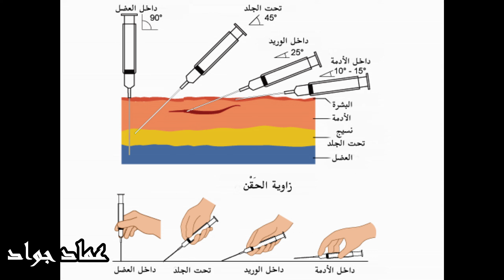زوايا ومواقع حقن السرنجات في جسم الانسان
تُستخدم السرنجات لتوصيل الأدوية من طرق مختلفة الى جسم الانسان :
1-الطريق العضلي (Intramuscular route)
2-الطريق داخل الأدمة (Intradermal route)
3-الطريق تحت الجلد (Subcutaneous route)
4-الطريق الوريدي (Intravenous route)
وينصح في الحقن العضلي استخدام نيدل كيج 26 الى كيج 30 ونيدل بطول 7/8 انج الى 1.5 انج وتكون زاوية الحقن بقياس 90 درجة .
اما في الحقن تحت الجلد فينصح باستخدام نيدل كيج 19 الى كيج 27 ونيدل بطول 1/2 انج الى 5/8 انج وتكون زاوية الحقن 45 درجة الى 90 درجة .
اما في الحقن داخل الادمة فينصح باستخدام نيدل كيج 26 الى كيج 28 وبطول نيدل 3/8 انج الى 3/4 انج وبزاوية حقن من 10 درجة الى 15 درجة .
تكون الغاية الاساسية هي من اجل اعطاء الدواء اللازم باقل الام ممكنة للمريض .